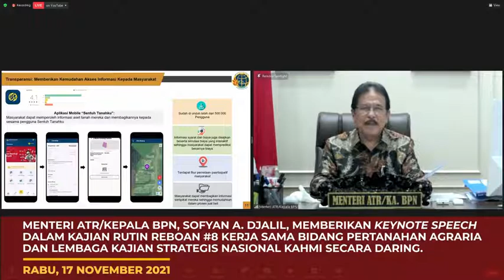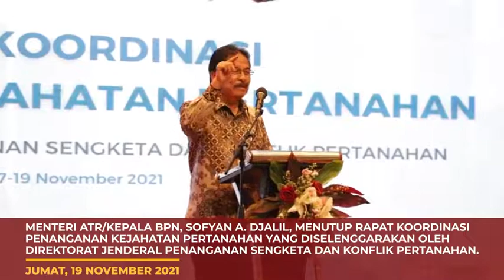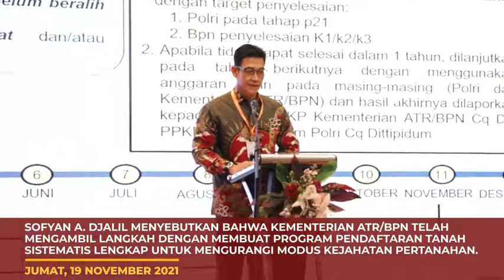ATR BPN UPDATE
Halo SobATRBPN, sambil mengawali pekan ini, mari kita simak kegiatan yang dilakukan Menteri ATR/Kepala BPN, Sofyan A. Djalil dan Wakil Menteri ATR/Wakil Kepala BPN, Surya Tjandra, selama sepekan kemarin.

Simak video berikut ya, Sob!